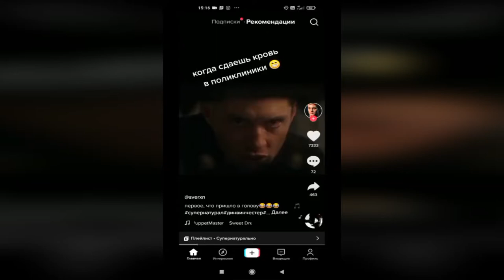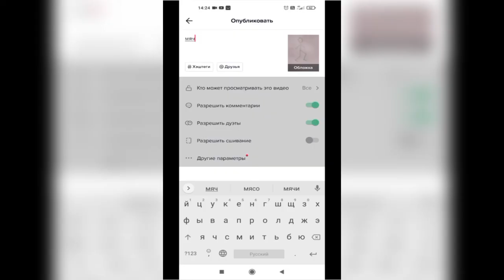Мастер-класс по тик-току